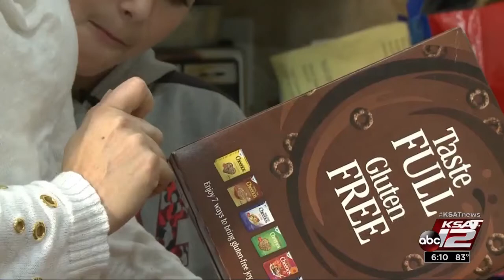VIDEO: A pill for food allergies: Medicine's next big thing?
The price of the pen has gone sky high, retailing at more than $600 for a pack of two in New York City. But what if a pill could one day replace the needle?